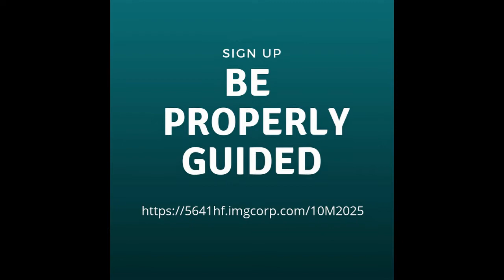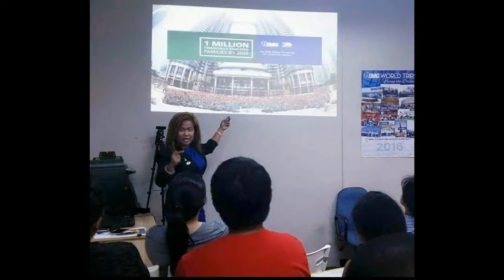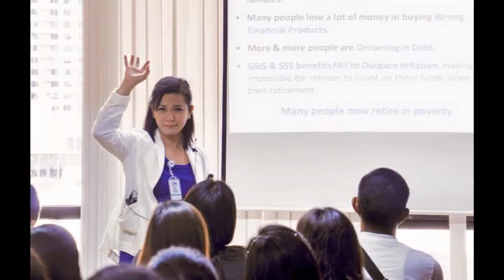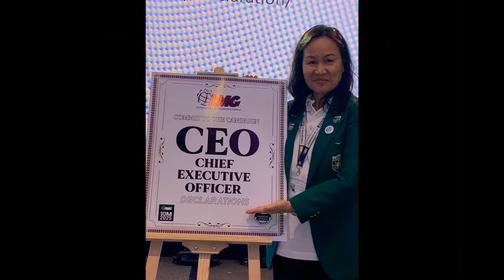PROJECT 3.0 "THE FINANCIAL EDUCATORS"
Find a Financial Educator who is dedicated to deliver you the financial wisdom and who has a big heart to guide you in applying all the knowledge you would learn from different learning sessions. This is the Financial Educators Magnet, CEO MEL, your reliable partner in achieving your financial goals.